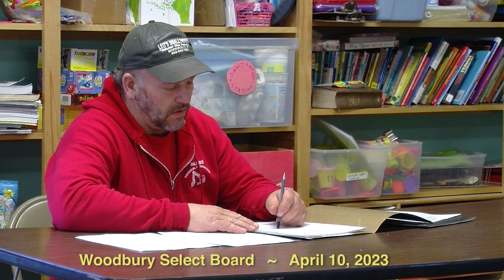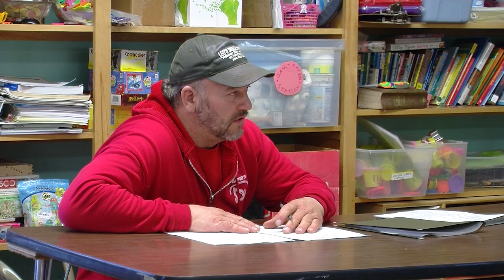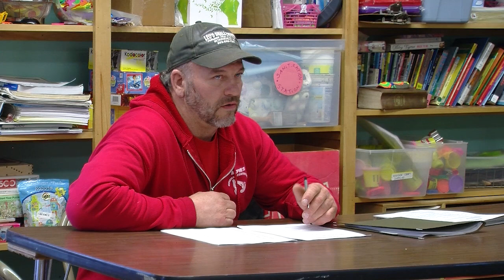Woodbury Select Board—April 10, 2023